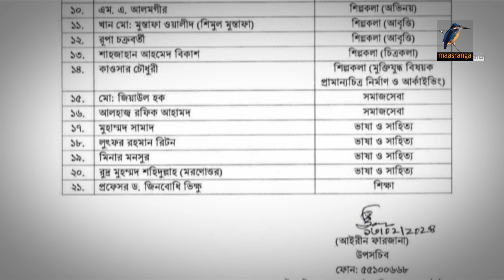মাছরাঙা সন্ধ্যার সংবাদ | Maasranga Sondhar Sangbad | ১৩ ফেব্রুয়ারি ২০২৪ | Maasranga News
2 Bir Uttam Ziaur Rahman Road (New Airport Road)